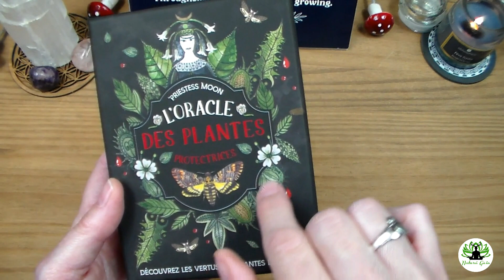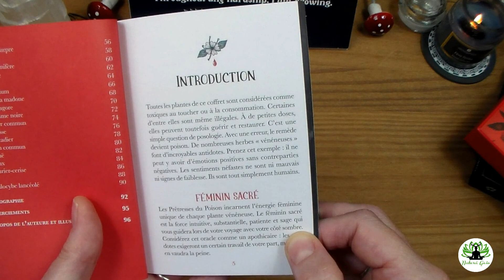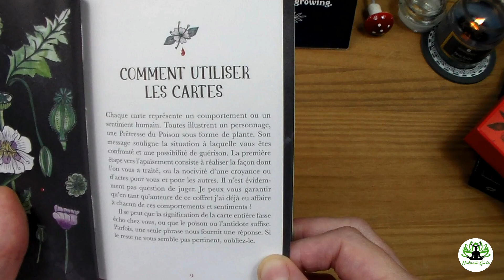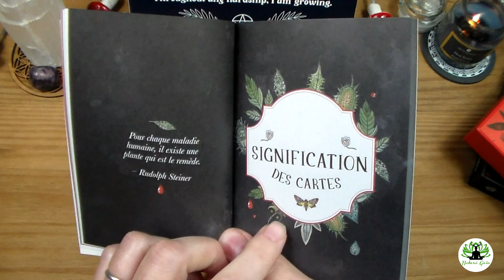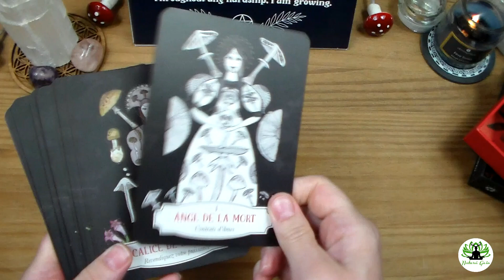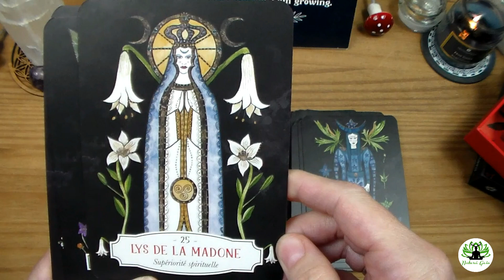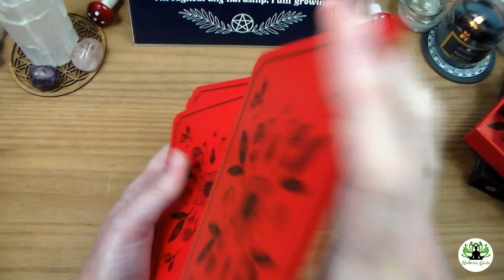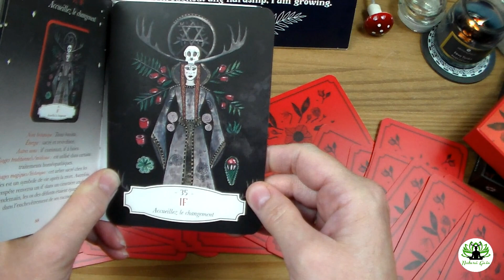L'Oracle des Plantes Protectrices - PRIESTESS MOON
Quand nos petites plantes défendues deviennent de puissantes alliées !

"Découvrez les vertus des plantes défendues pour vous éveiller sur le plan spirituel et énergétique.
Explorez les propriétés magiques des plantes empoisonnées, et découvrez comment elles peuvent vous aider sur le plan spirituel et énergétique.
Pour atteindre l'illumination, il faut parfois voyager dans les ténèbres. Guidé par les Prêtresses des Poisons, à travers l'ombre et la lumière, apprenez à analyser vos émotions les plus intenses et à vous accepter pleinement pour trouver votre chemin de vie."

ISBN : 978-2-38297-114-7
Prix : 24,90 €

Intuitives Editions

Musique de fond libre de droit : Sappeihros - Embrace

Mes réseaux :
X : @AbygaelCHartley